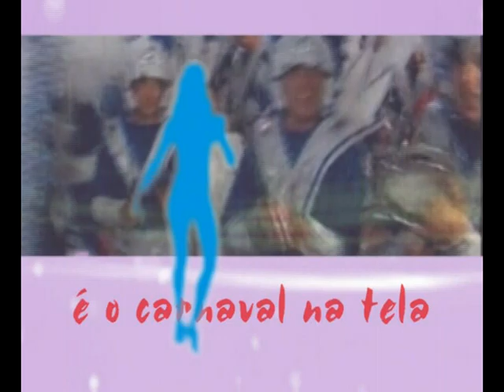Carnaval de Artigas 2010